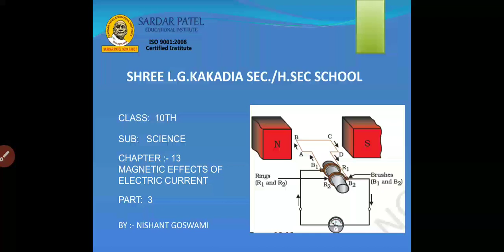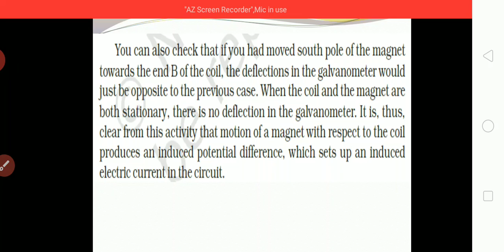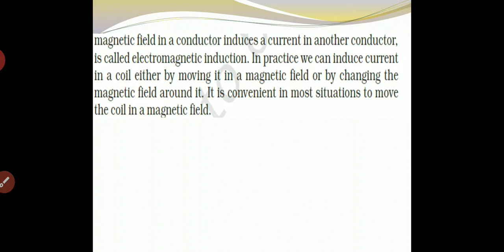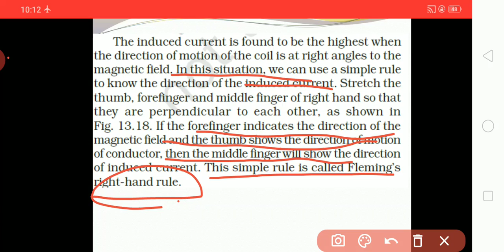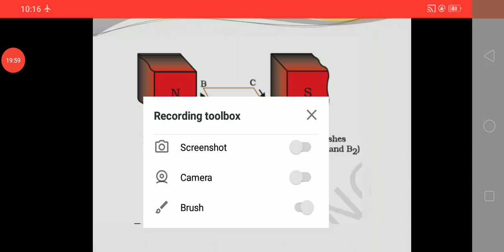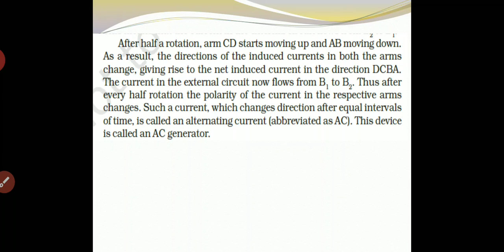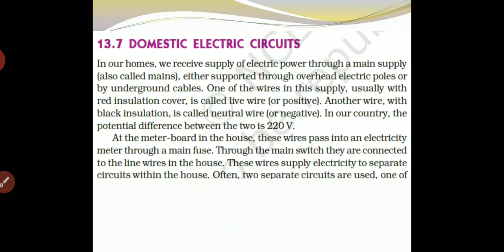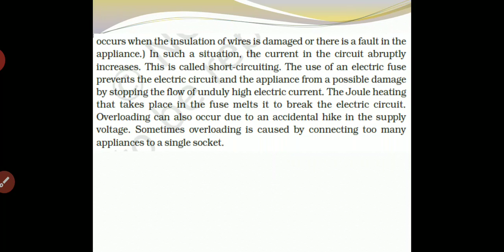SCIENCE STD 10 CH 13 PART 3 NG DT 06 01 21